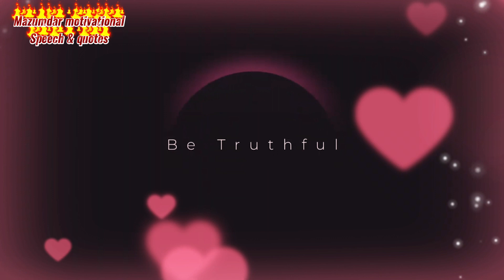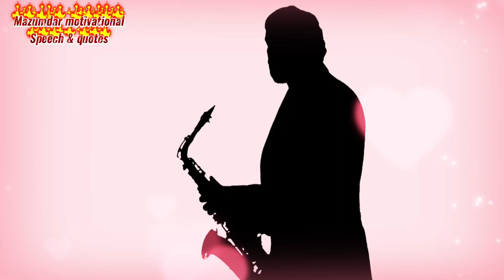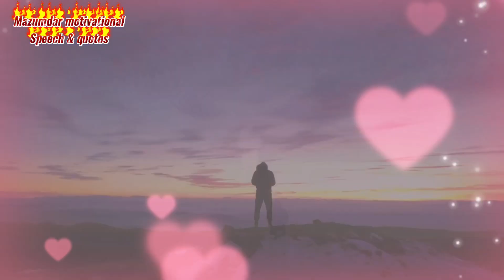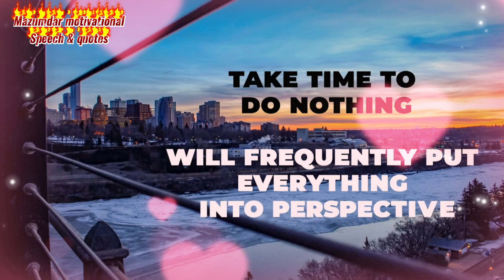Hard-working is the secret key to success#quotes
If you work hard later but you will success definitely. Many successful people achieved their success due to hard-working, if you want to achieve success then work hard and dream big and never give up due to facing failures.